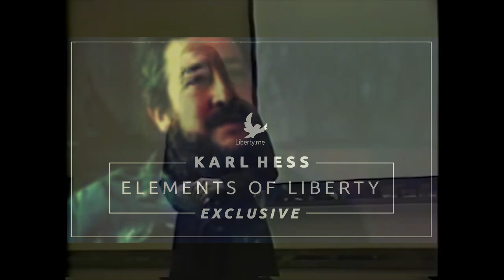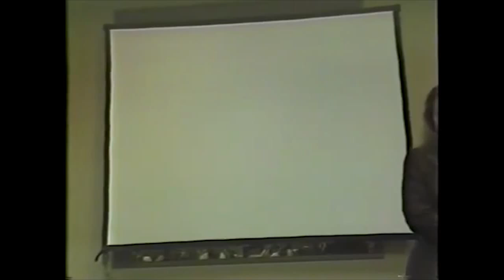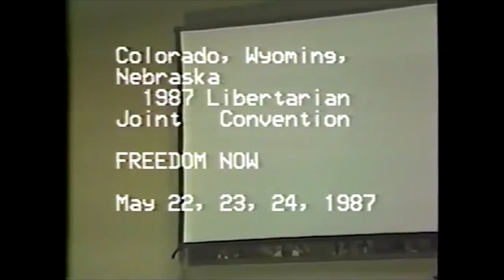EXCLUSIVE VIDEO: Karl Hess on The Practice of Liberty (1 of 5)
In the first of these five videos, Karl Hess discusses the practical advancement of one’s own liberty. While he is quick to note the benefits of a political movement, Hess recognizes that an individual commitment to liberty is key. He recognizes the tension that libertarianism faces between the anti-political and Party activists, a divide that certainly persists today.